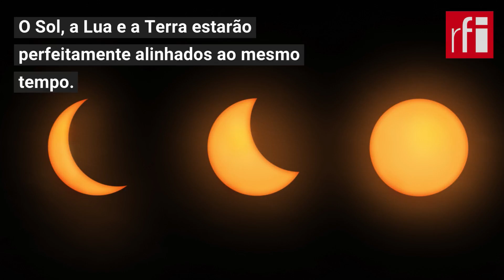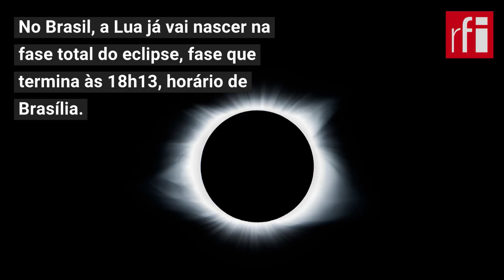Lua de Sangue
Lua de Sangue: eclipse lunar mais longo do século 21 colore a lua de vermelho nesta sexta-feira (27)